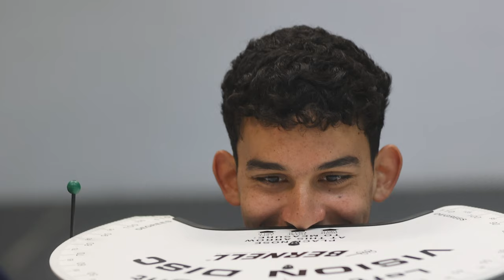🔥🟢ULTIMA HORA SANTOS ANUNCIA FUERTES BAJAS TRAS LESION! SANTAMARIA ABANDONA SANTOS! MENSAJE LOROÑA!